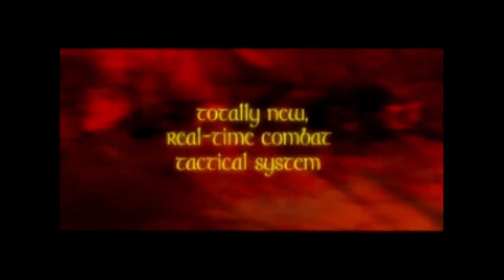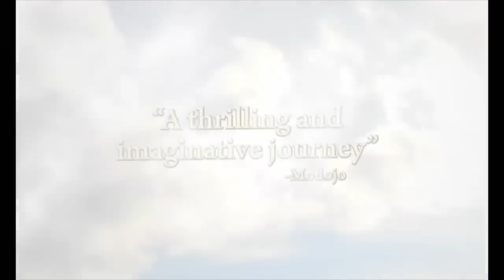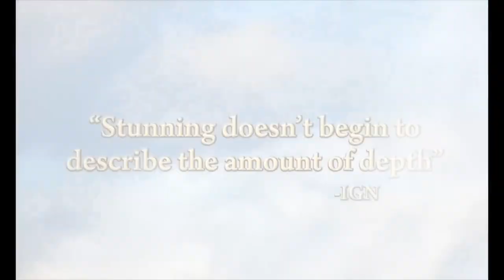Top 5 Games That Must Make a Comeback – Don’t Let Them Fade Away!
What happened to these epic games? They used to be legendary! Let’s bring them back into the limelight!

Join me on Twitter: Twitter.com/Shinky_Plays